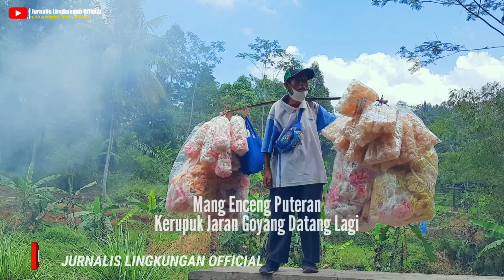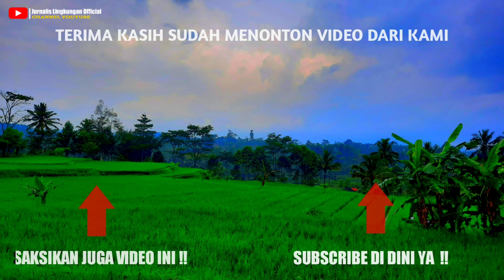TUKANG KERUPUK VIRAL MANG ENCENG | LUCU MENGHIBUR PELANGGAN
Vlog pedesaan Tasikmalaya Jawa Barat

Jurnalis Lingkungan Official

Tukang kerupuk viral Mang Enceng dari Puteran Pagerageung Tasikmalaya hari ini bertemu para pelanggan setianya di jalan kampung Cijamala
 Seperti biasa dengan jargon jaran goyang dan semar meseum Mang Enceng menghibur para pelangganya

Lokasi : Jalan sasak pari Kp Cijamaka Guranteng Pagerageung Tasikmalaya Jawa Barat